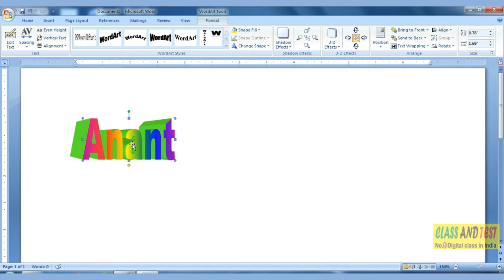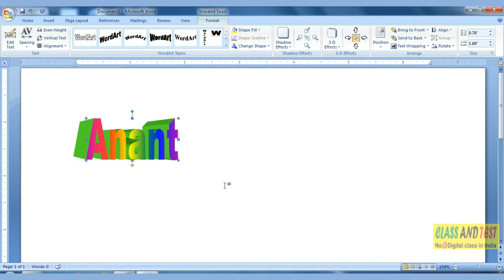MS WORD 103 - Lighting Effects on 3D word art or shapes.mp4